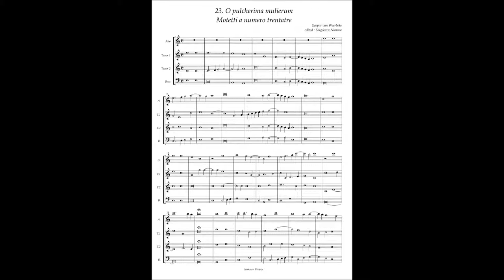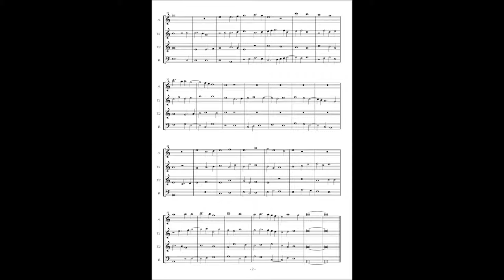Motetti A numero trentatre No.23 Gaspar van Weerbeke "O pulcherissima mulierum"